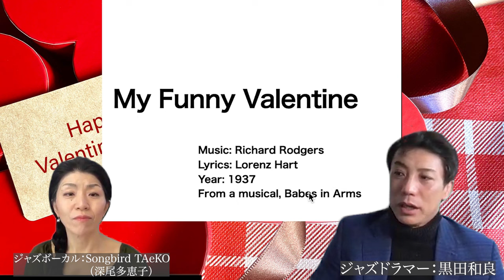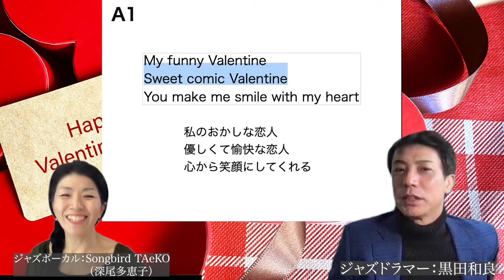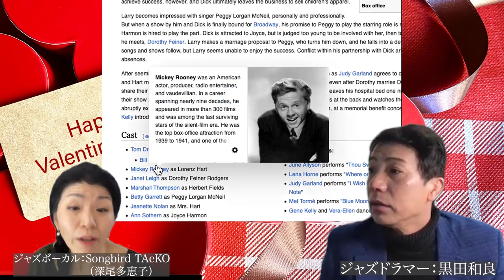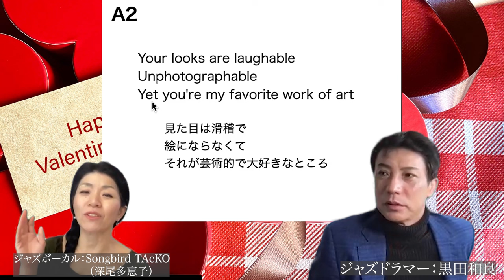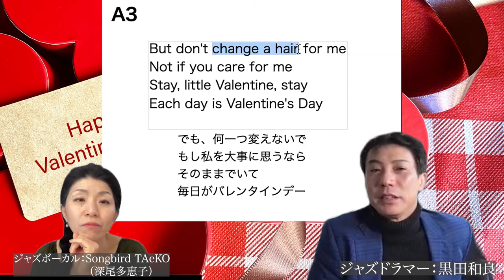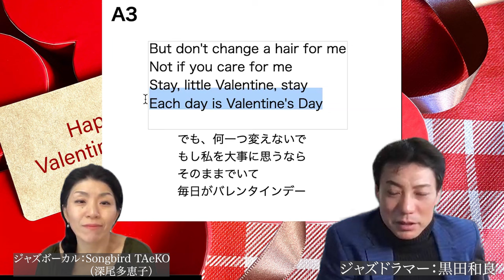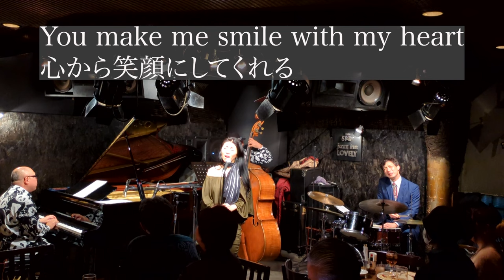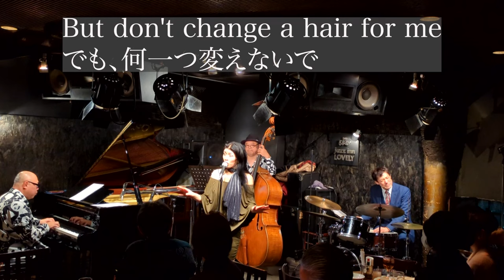ライブ演奏＆曲解説 My Funny Valentine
目次
0:00 演奏１コーラス
2:29 楽曲解説
6:42 Aメロディ解説
13:48 Bメロディ解説
19:23 まとめ
21:15  歌詞付きフル演奏

ジャズは歌詞がわかると、聴き方も広がると思っていますし、楽器の演奏も変わるとおもっています。
まずは演奏を聴いて、歌詞を理解して、歌詞付きの演奏で変わるか是非ためしてくださね！

途中で多恵子ちゃんのアドリブでみんなが笑っている部分があります。
この意味最初の演奏だけきいてわかるかな？

●Songbird TAeKO(深尾多恵子)さんのブログはこちら！
歌詞ものっています！

ピアノ　後藤浩二
ベース　島田剛
ドラム　黒田和良

【参考動画】